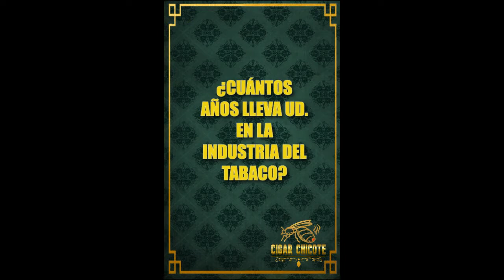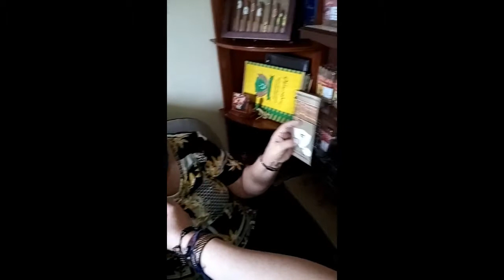HISTORIAS DEL TABACO COLOMBIANO - EP.01 GAMOS (BREVAS)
La cofundadora de la marcas GAMOS BREVAS nos contara su historia en el mundo del tabaco el cual inicio desde temprana edad y cómo junto con su esposo, crearon una marca que es reconocida por disfrutonas y disfrutones del tabaco en Colombia, por su calidad y sabor.